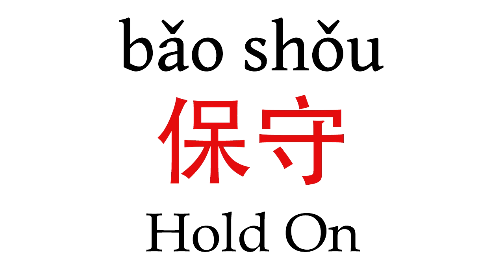How To Say 'Hold On' (保守) in Mandarin Chinese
Learn how to pronounce ''Hold On'' (保守) in Mandarin Chinese with this short pronunciation video